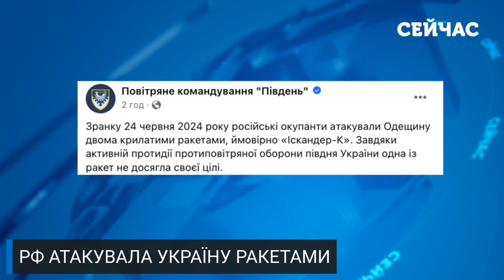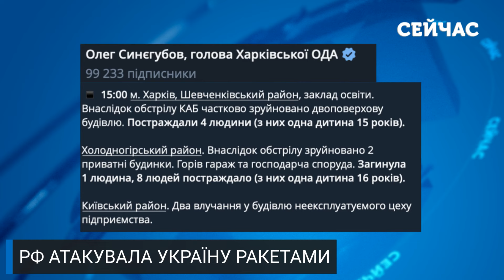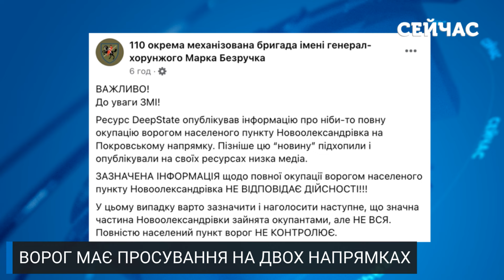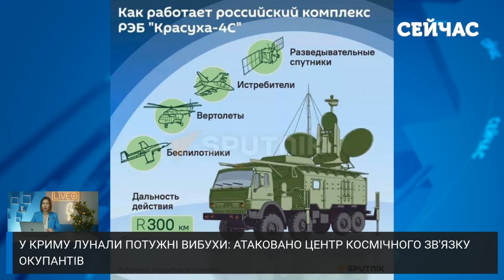⚡️Почалося! Крим під ПОДВІЙНИМ УДАРОМ. Вибухи НЕ ПРИПИНЯЮТЬСЯ. Горить ВАЖЛИВА БАЗА РФ. Головне 24.06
У тимчасово окупованому Криму пролунали потужні вибухи у декількох містах. Так, близько восьми вибухів було чути в Заозерному, Євпаторії та Донузлаві. Місцеві заявляють про нібито приліт по радару у Вітіно, що у Сакському районі. Всі подробиці - у нашому випуску.